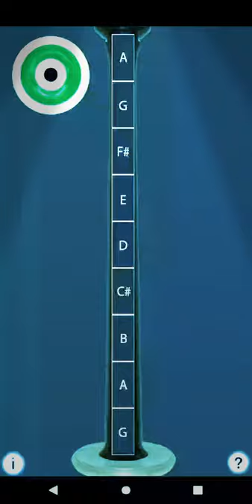Old Folks At Home on virtual bagpipes